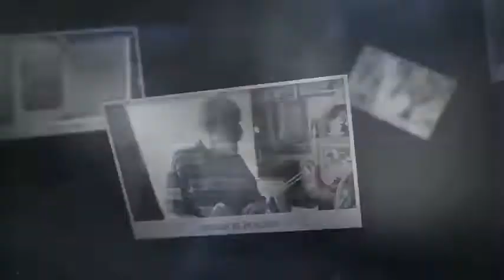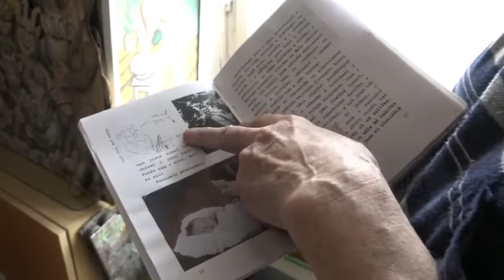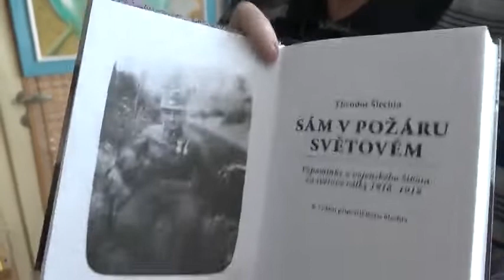"Hradecké poklady 2019" - Boris Šlechta (1937)